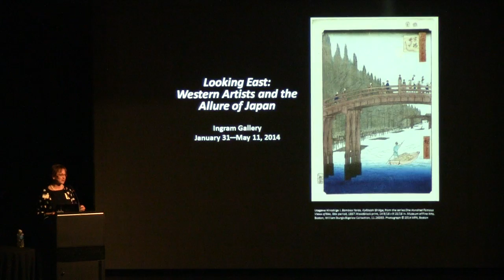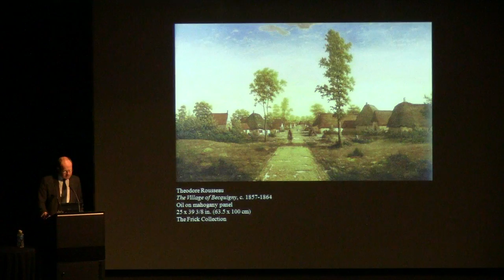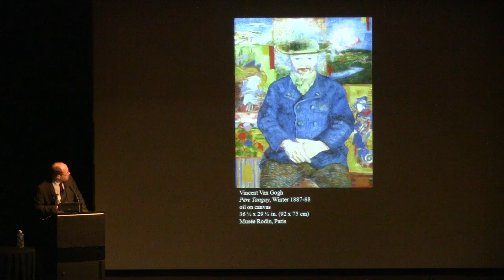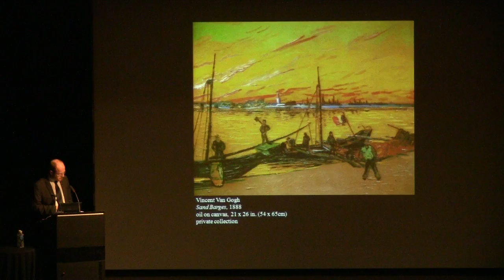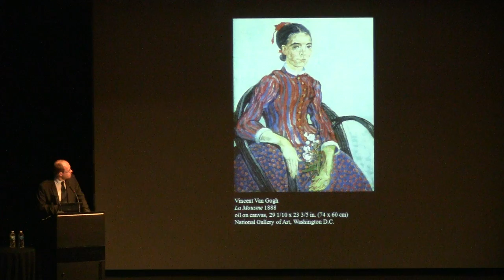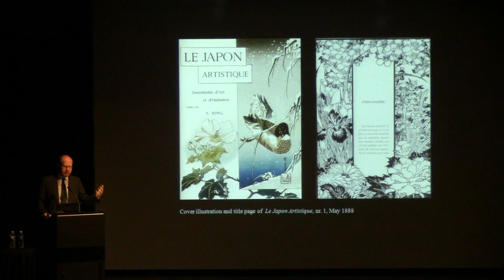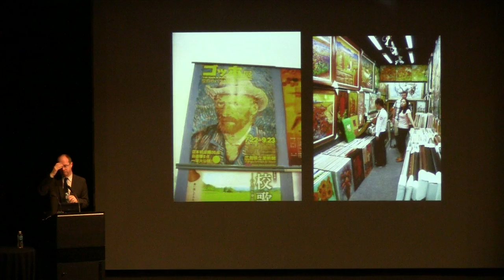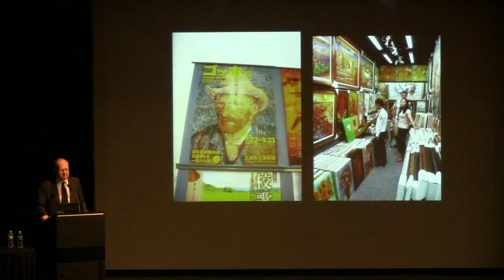Curator's Perspective: "Vincent van Gogh and Japan"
Presented by Simon Kelly, curator of modern and contemporary art, Saint Louis Art Museum

The Post-Impressionist painter Vincent van Gogh was intensely fascinated with the art and culture of Japan. Over the course of his career, Van Gogh painted copies of Japanese ukiyo-e prints and collected a range of Japanese art. Join lecturer Simon Kelly for a talk that examines the impact of japonisme on the artistic development of Van Gogh, including his use of the formal devices of ukiyo-e and the parallels that Van Gogh drew between Japan and the Provence region of France. See Van Gogh's work in Looking East: Western Artists and the Allure of Japan through May 11.